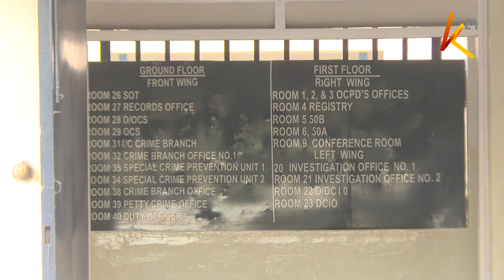13 prisoners escape Gigiri police station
At least 8 police officers including the Westlands sub-county commander and Gigiri OCS have been interdicted following the escape of 13 prisoners among them the prime suspect of the recent Kware killings Collins Jumaisi at Gigiri police station. The prison escape has exposed loose ends in police cells, this is one among the recent cases of prisoners escaping custody.